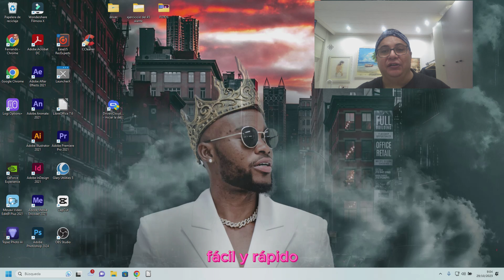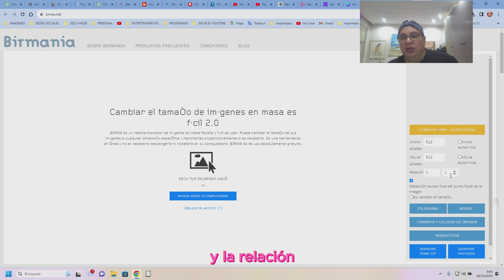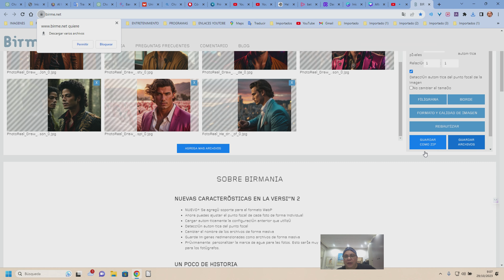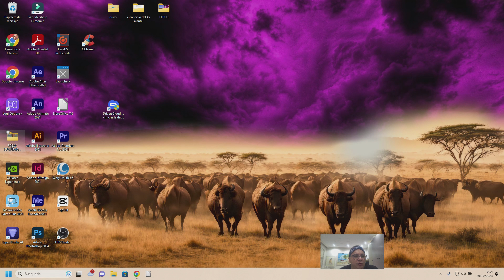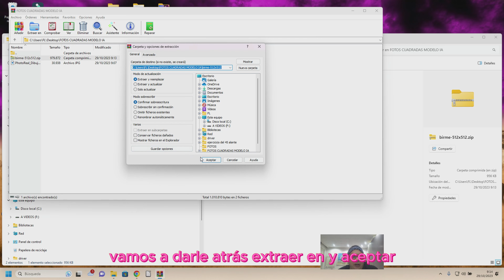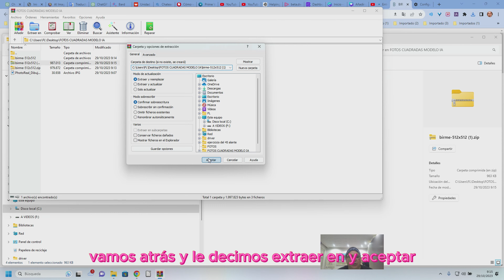COMO CAMBIAR EL TAMAÑO DE LAS IMAGENES , REDIMENSIONA, RECORTA JPG EN MASA ,FACIL RÁPIDO #2023 #24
COMO CAMBIAR EL TAMAÑO A LAS IMAGENES EN MASA, RECORTAR IMAGENES EN MASA, TODOS FORMATOS JPG #237
ENLACE DE PAGINA PARA RECORTAR COMO QUIERAS IMAGENES EN MASA

0:00
1:00
2:00
3:00
4:00
5:00

Saludos apasionados de la fotografía y diseño!

¿Cuántas veces te has encontrado con la necesidad de redimensionar, recortar o incluso convertir múltiples imágenes y has sentido que es una tarea titánica? ¡Hoy tengo la solución perfecta para ti! En este tutorial, te introduciré a BIRME.NET, una herramienta mágica que hará que estas tareas sean un paseo por el parque.

¿Por qué deberíamos preocuparnos por cambiar el tamaño, recortar y convertir imágenes? Bueno, hay un sinfín de razones prácticas:

Para adaptar las imágenes a diferentes dispositivos y plataformas y asegurar que se vean perfectas en cada uno de ellos.
Mejorar y optimizar la calidad visual de tus imágenes.
Y reducir el peso de las mismas, facilitando su almacenamiento, transferencia y carga en la web.
Funcionamiento de BIRME.NET

BIRME.NET es una joya en la web. Con una interfaz amigable y fácil de usar, puedes:

Cambiar el tamaño de tus imágenes, ya sea especificando un tamaño o porcentaje.
Recortarlas para que se ajusten a un formato particular o simplemente para resaltar esa parte que tanto te gusta.
Convertir tus imágenes entre diferentes formatos. ¿Trabajas con JPG pero necesitas un PNG? ¡No hay problema!
Pero eso no es todo, BIRME.NET es compatible con formatos populares como JPG, PNG, GIF, BMP y TIFF.

Además, si te preocupas por la calidad, te alegrará saber que BIRME.NET utiliza algoritmos avanzados que mantienen la nitidez y calidad originales de tus imágenes.

Seguridad con BIRME.NET

En estos tiempos, la seguridad en línea es primordial. Puedes estar tranquilo al usar BIRME.NET, ya que es una plataforma que cumple con los estándares de seguridad más altos de la industria. Y para aquellos preocupados por su privacidad, BIRME.NET no almacena ni comparte ninguna información personal.

Conclusión

Si trabajas frecuentemente con imágenes, ya sea por hobby o profesionalmente, BIRME.NET será tu mejor aliado. Ya no perderás horas en tareas repetitivas y podrás centrarte en lo que realmente importa: tu creatividad y pasión por las imágenes.

¡Espero que este video y tutorial te sea de gran utilidad y te ayude en tu día a día!